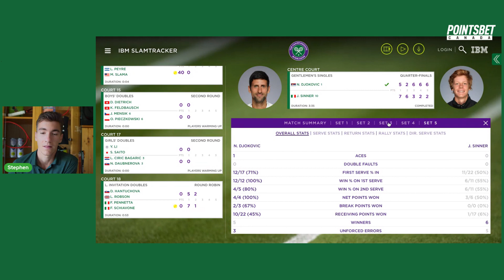How Djokovic CAME BACK to Beat Sinner Wimbledon 2022 | THE SLICE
Stephen reacts to the brilliant comeback by Novak Djokovic to take out Jannik Sinner in 5 sets from 2 sets down. What do you think? The stats tell an interesting story.